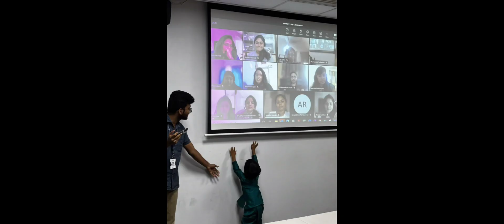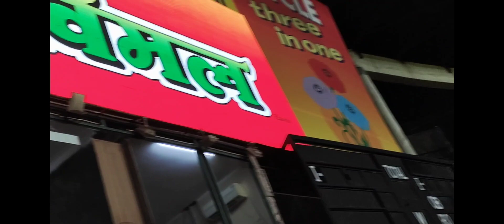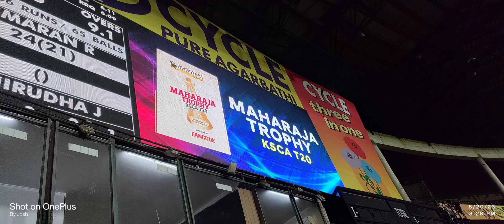Navitas office memories 2023